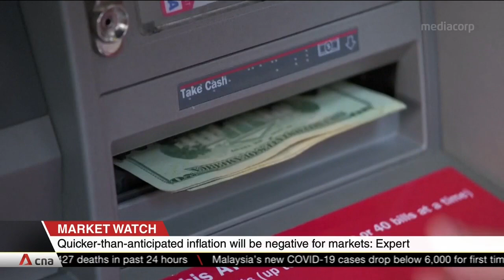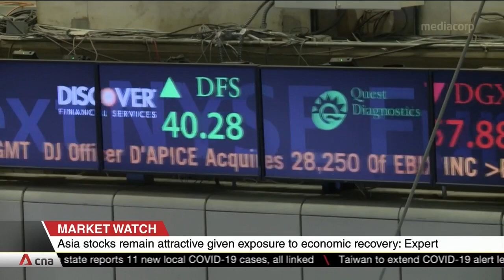Interest rates to rise as economic activity gradually rebounds: Analyst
Key US inflation data is due out later this week. Investors will be watching for signs of when there might be a change of policy from the Federal Reserve. Treasury Secretary Janet Yellen has already said higher interest rates might actually be positive for the country. Mr Steve Davies, CEO of Javelin Wealth Management, explained what might happen if inflation takes hold and the market outlook for Southeast Asia.